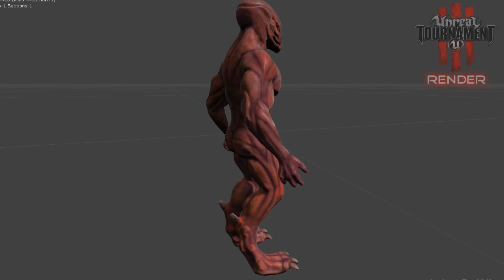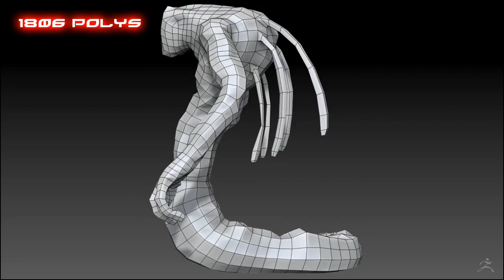UT3 Custom Character Animations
Two of my best modeled characters rendered in Unreal Tournament 3 with custom animations.
The Bipedal Alien (Aurelius) doesn't have any animations of yet but I'm working on it.
I used ZBrush for the sculpting and texturing, Photoshop to help texture, 3D Coat to retopologise, and 3D Studio Max to animate and export the models to the Unreal Tournament 3 Editor.